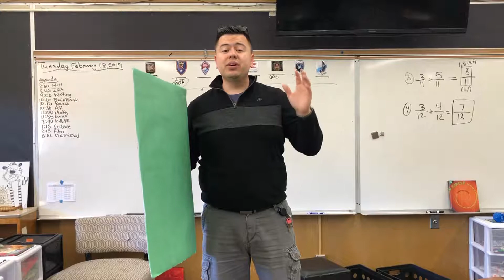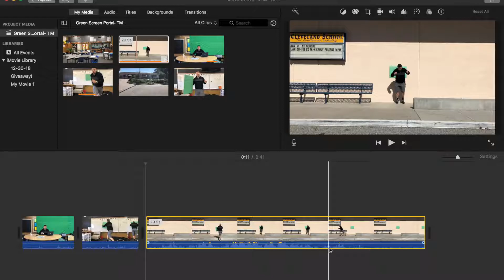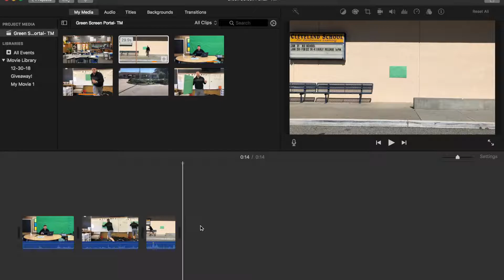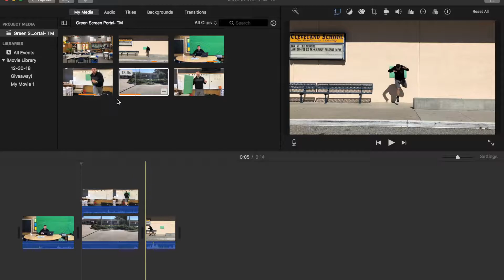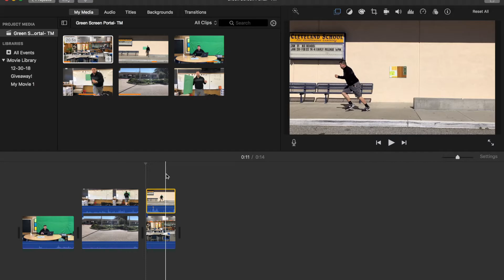Green Screen Portal -Ideas & Special FX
Ever wish you could have a portal to get you out of places? Well look no more!